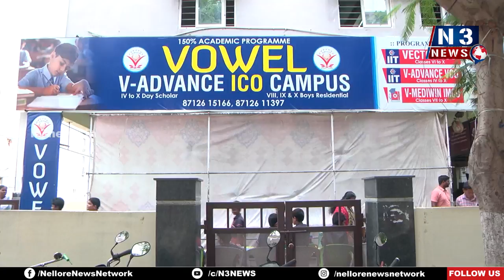ఓవెల్‌లో ఘ‌నంగా సైన్స్ లాంచ‌ర్ ఎక్స్ పో-1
- ఆక‌ట్టుకున్న విద్యార్థుల సైన్స్ న‌మూనాలు